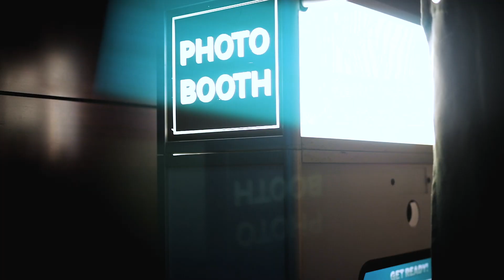10 TIPS for AMAZING Wedding Shots/Videos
I've been shooting so many weddings lately, so I wanted to talk about getting those amazing shots for wedding videos and even wedding photos. Let's talk about some things that I have picked up in my last few weddings.

Big Daddy Camera
Lil' Monster Camera
Vlogging Lens
The PERFECT Lens
The SECOND BEST Lens
The Lifesaving Microphone
The Voiceover Mic